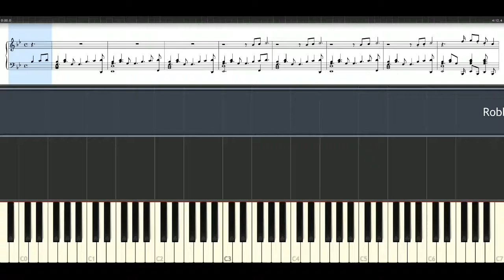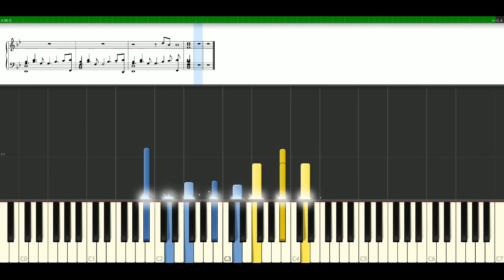Robbie Williams - Shes The One [Piano Tutorial] Synthesia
How to play a song with notes: Robbie Williams - Shes The One